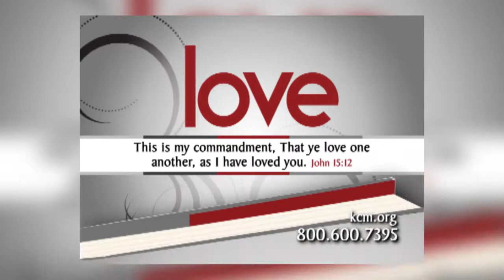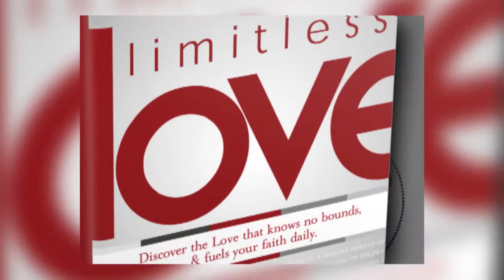Doing the Works of Jesus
Jesus showed us how to co-operate with God, our Father, to see supernatural breakthroughs.  Join us now for the BVOV as Kenneth Copeland teaches how we can do the works of Jesus.